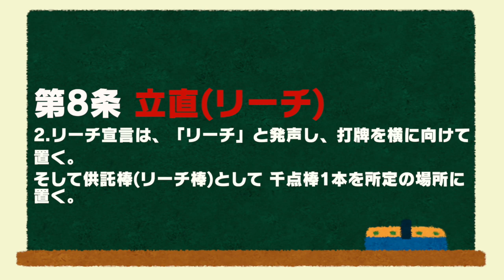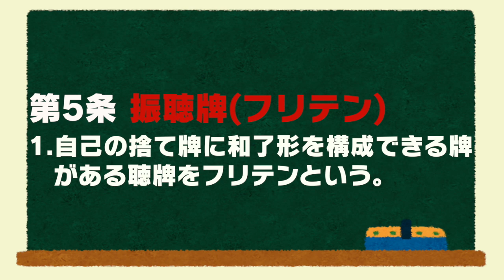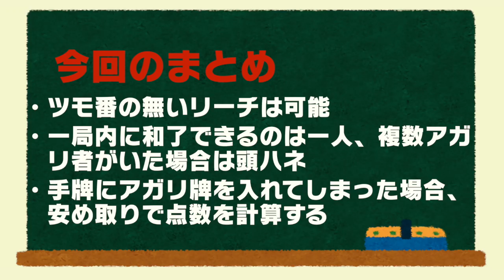【Mリーグ】牌の晒し方&リーチ&アガリについて【公式ルールを麻雀プロがわかりやすく解説 その7】